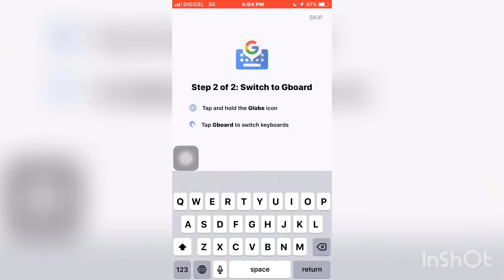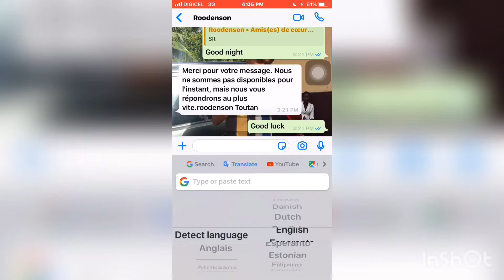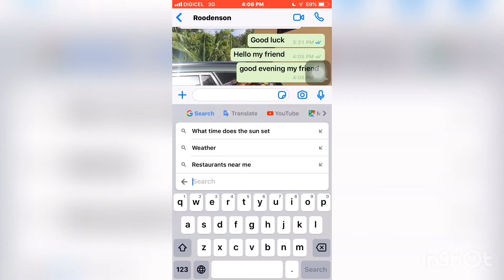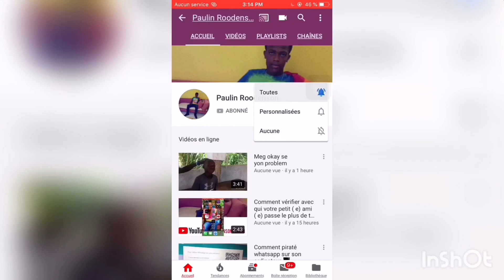Comment traduire d'une langue a une autre sir WhatsApp sans quitter l'application